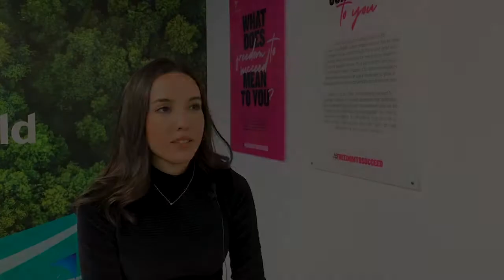Key Account Manager (Cash&Carry ) ne iş yapar? RB Türkiye'de görevleriniz nelerdir?